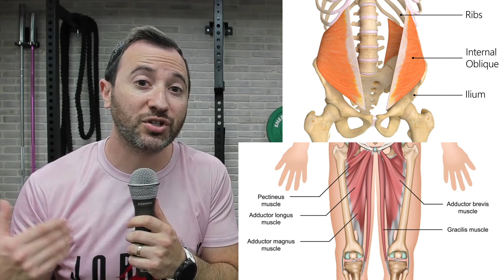רותם חטואל והניתוח שעבר לתיקון בקע הספורטאים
יונתן קריא, פיזיותרפיסט ספורט מסביר על בקע ספורטאים, ההבדל בין זה לבין בקע רגיל (קילה) ומה הניתוח אותו עבר רותם.